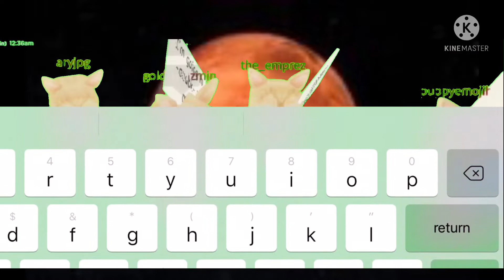Wth did I do.